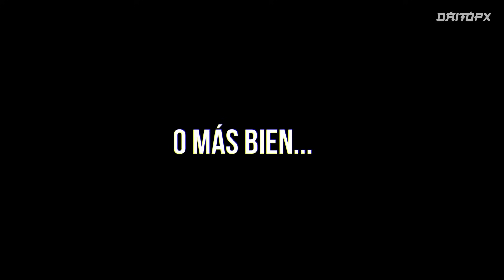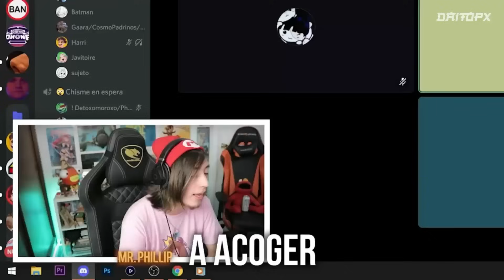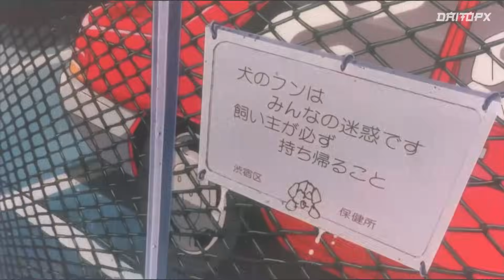🔴PERDIÓ A SUS PADRES EN UN INCIDENTE Y AHORA BUSCA VENGANZA!🔥| RESUMEN DE A KITE (1998)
Hola que tal! 🔷 te saluda tu amigo Daitopx! quieres unirte a esta gran familia? pues solo tienes que suscribirte y activar la campanita 🔔 también Puedes apoyarme comentando sugerencias para futuros videos y dándole me gusta, muchísimas gracias.

⚫ Información de Ayuda:
🎤  Música Usada en el video:
Soundtrack de Kizumonogatari